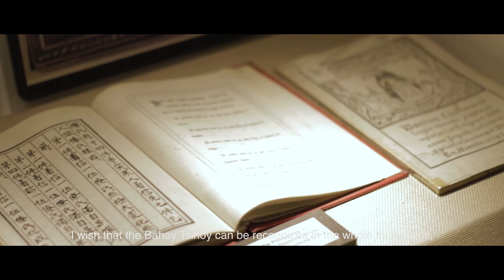We Are Intramuros Episode 10: Bahay Tsinoy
The story of Intramuros will not be complete without featuring the role and contributions of the Chinese-Filipino community. With deep ties to the Walled City that go back hundreds of years, the Chinese-Filipino have had a profound impact on Intramuros.

As Founding President of Kaisa Para sa Kaunlaran, Inc., Teresita Ang-See serves as custodian of this noble legacy through her work with Bahay Tsinoy. A museum that showcases the Chinese in Philippine life, Bahay Tsinoy has been fostering awareness of this essential part of our history for twenty years.